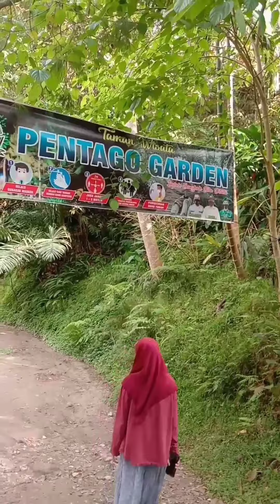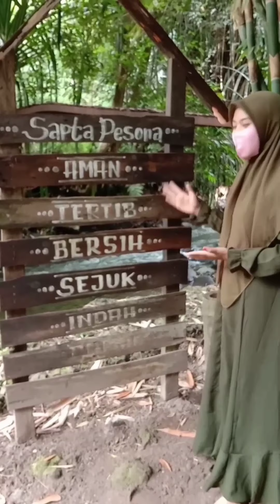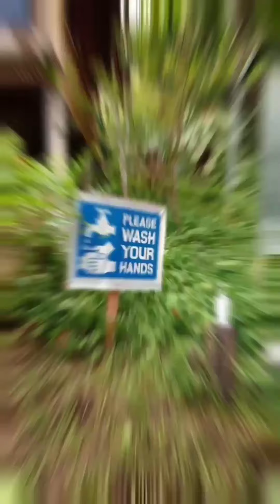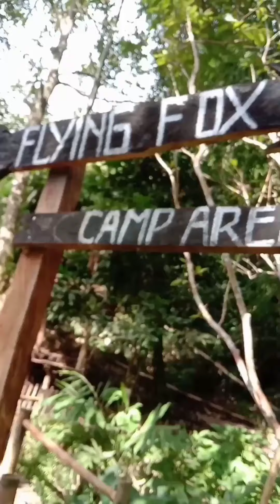Wisata Pentago Garden (Mid English for tourism)